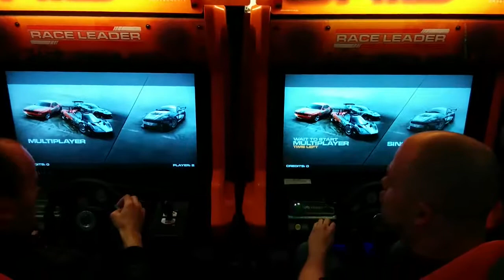Arcade Race Driver GRID SEGACodemasters